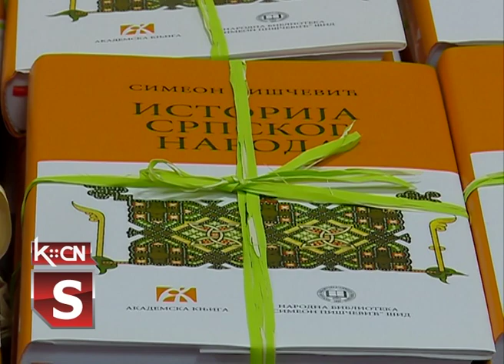Dodela studentskih stipendija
U opštini Šid danas su dodeljene studentske stipendije studentima čiji je prosek 8,5 i više. Ukupno 60 studenata je ostvarilo ovo pravo, među kojima je bilo i 5 iz društveno ostljivih grupa. Na svečanom uručenju ugovora, predsednik Opštine Šid, Zoran Semenović pozdravio je studente i poželeo im dalji uspeh u radu, sa željom da pre svega postanu dobri ljudi i steknu akademsko zvanje za koje se pripremaju. Uz ugovore, studenti su dobili na poklon i knjigu Simeona Piščevića, „Istorija srpskog naroda”.